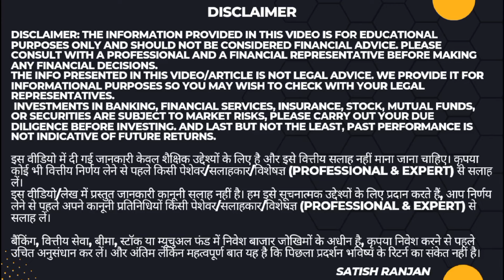मनु भाकर ने जीता दूसरा मेडल | बना दिया इतिहास | एक ही ओलंपिक में दो मेडल जितने वाली पहली खिलाड़ी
Empower Your Mind: Leadership, Motivation, Geopolitics, General Studies and Finance

Welcome to Satish Ranjan Videos, your ultimate destination for inspiring leadership, motivational content, in-depth geopolitical analysis, comprehensive general studies and Finance Education. Our mission is to empower your mind and provide you with the knowledge and skills to excel in every aspect of life.

🔑 Key Topics:

Leadership: Discover effective leadership strategies, tips, and real-life examples to enhance your leadership skills and drive success in your personal and professional life.

Motivation: Get daily doses of motivation, inspirational stories, and practical advice to stay focused, overcome challenges, and achieve your goals.

Geopolitics: Stay informed with expert analysis on global political events, international relations, and geopolitical trends shaping our world today.

General Studies: Expand your knowledge with a wide range of topics, including Finance, Sports, History, Economics, Science, to stay well-rounded and informed.

Expert Insights: Learn from industry experts, thought leaders, and experienced professionals.

Practical Tips: Gain actionable tips and strategies you can apply immediately.

Engaging Content: Enjoy high-quality videos that are both informative and engaging.

Community: Join a community of like-minded individuals who are passionate about learning and personal growth.

Investments in securities are subject to market risks, please carry out your due diligence before investing. And last but not the least, past performance is not indicative of future returns.

सतीश रंजन और चैनल से जुड़े लोग इस वीडियो में दी गई जानकारी की प्रमाणिकता की पुष्टि नहीं करते हैं

दर्शकों से अनुरोध है कि किसी भी प्रकार की कार्रवाई/प्रतिक्रिया करने या फिर फॉलो अप लेने से पहले  वैधानिक,व्यवसायीक और क्षेत्र के विशेषज्ञ से जानकारी अवश्य लें।

वीडियो प्रस्तोता टॉपिक एक्सपर्ट नहीं है और ना ही वो इस विषय का दावा करते हैं

इस वीडियो में दी गई जानकारी केवल शैक्षिक उद्देश्यों के लिए है और इसे वित्तीय सलाह नहीं माना जाना चाहिए। कृपया कोई भी वित्तीय निर्णय लेने से पहले किसी पेशेवर/सलाहकार/विशेषज्ञ (Professional & Expert) से सलाह लें।

इस वीडियो/लेख में प्रस्तुत जानकारी कानूनी सलाह नहीं है। हम इसे सूचनात्मक उद्देश्यों के लिए प्रदान करते हैं, आप निर्णय लेने से पहले अपने कानूनी प्रतिनिधियों किसी पेशेवर/सलाहकार/विशेषज्ञ (Professional & Expert) से सलाह लें।

securities में निवेश बाजार जोखिमों के अधीन है, कृपया निवेश करने से पहले उचित अनुसंधान कर लें। और अंतिम लेकिन महत्वपूर्ण बात यह है कि पिछला प्रदर्शन भविष्य के रिटर्न का संकेत नहीं है।

Happy Learning
Satish Ranjan
Success Tips | Finance Education | Motivation & Educational Leader

Keywords of our videos
Leadership development,
Motivational videos,
Geopolitical analysis,
General studies content,
Personal growth,
Inspirational stories,
International relations,
Educational videos,
Success tips,
Empowerment,

leadership,
leadership skills,
leadership qualities,
leadership style,
types of leadership,
qualities of a good leader,
traits of a good leader,
great leadership qualities,
best leadership qualities,
team leader,
transformational leadership,
leadership and management,
situational leadership,
leadership skills training,
global leadership program,
emerging leaders program,
organizational management,
leadership training,
leadership training programs,

how to get a loan online,
how can i get a loan online,
how to get a loan without a civil score,
how to get a loan from the bank,
how do you get a loan from the bank,

how to motivate yourself to study,
how to motivate myself to study,
how can i motivate myself to study,
how do i motivate myself to study,
how can you motivate yourself to study

motivational speech,
motivational,
motivational quotes,
inspirational quotes,
motivational thoughts